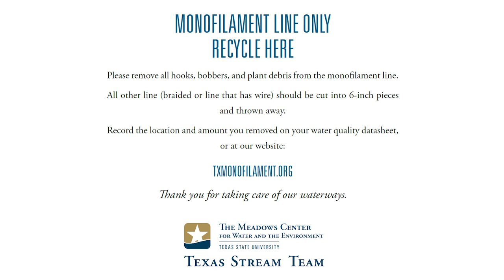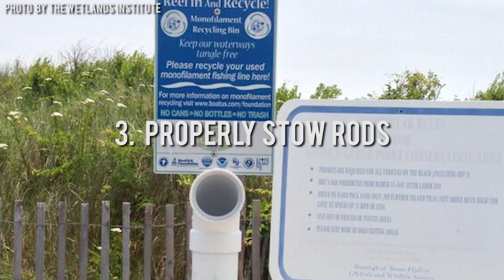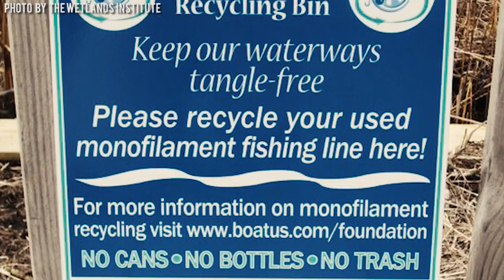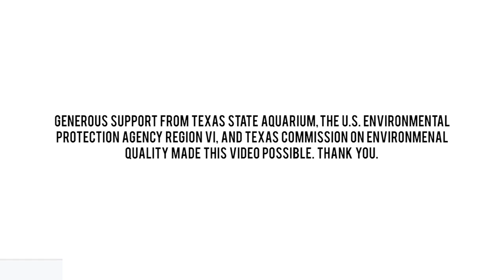Monofilament Recycling Training Video Texas State University The Meadows Center HD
By accident or neglect, fishing line gets left behind. It can snag on different things, such as rocks or trees or depending on the age, the line can break without warning. It can also be carried away by the wind or be tossed overboard purposefully.

Like other forms of trash, fishing line harms species on land and in water. Because it is made from artificial materials, the line does not break down naturally (biodegrade) and can persist for up to 600 years in the environment. That means the line will keep fishing for centuries, while also killing birds, turtles, fish, and dolphins. The occurrence, termed ghost fishing, is a worldwide problem. In fact, fishing line is one of the ocean’s most persistent forms of pollution. Derelict equipment, shipping containers and their cargo, and an incredible amount of trash from land end up in our oceans, disturbing animals and damaging habitats.